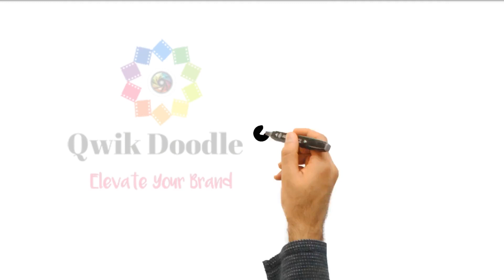Whiteboard for Personal Injury Attorneys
This Whiteboard video can be used to promote your services as a Personal Injury Attorney. Watermarks can be removed, your logo and business name will be added as well. Visit QwikDoodles.Com for more info...